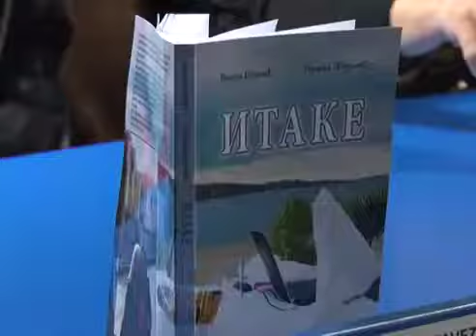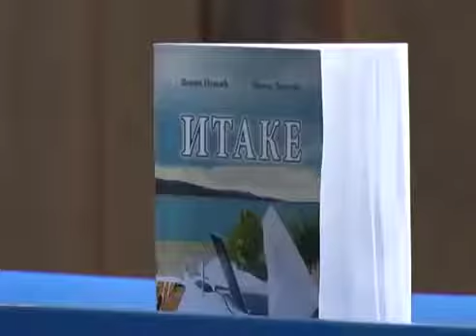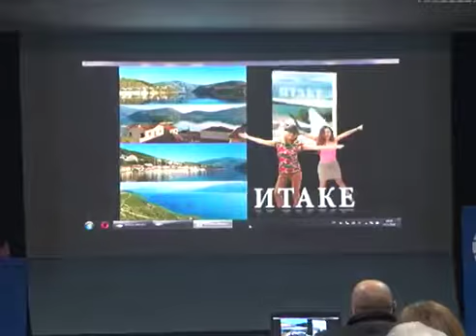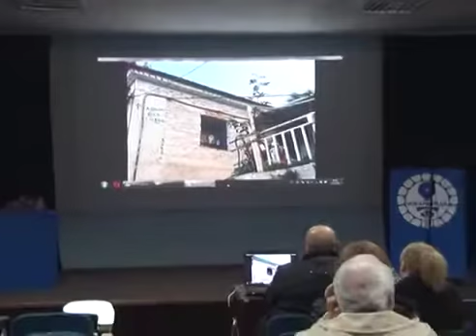ИТАКЕ У ИВАЊИЦИ